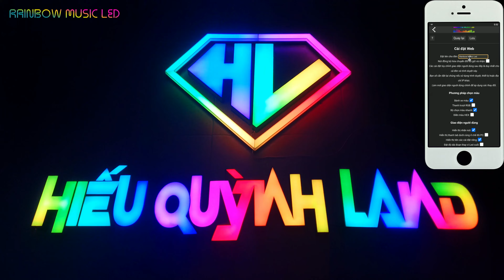Hướng dẫn đổi tên cho các đèn - Đèn logo Hiếu Quỳnh Land - RAINBOW MUSIC LED